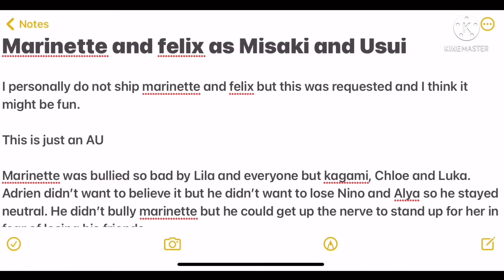MLB react to Marinette+Felix as Misaki+Usui (Maid Sama)